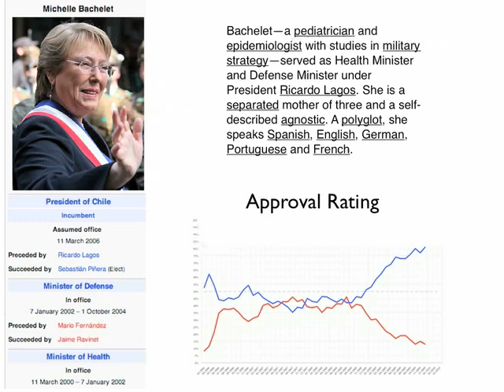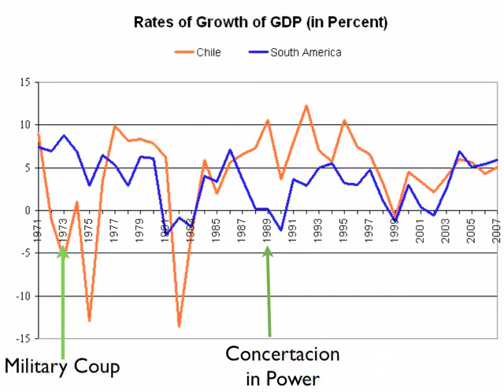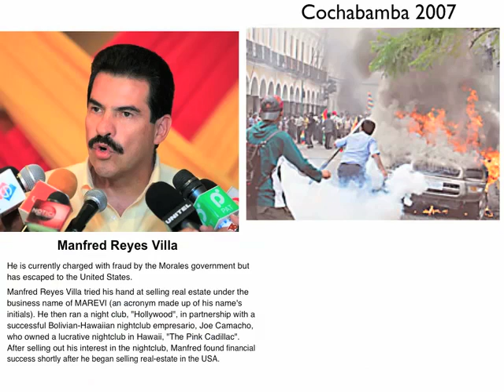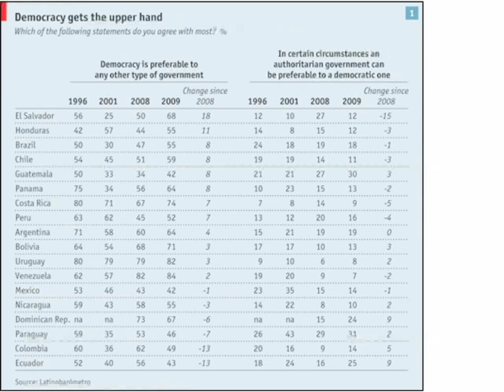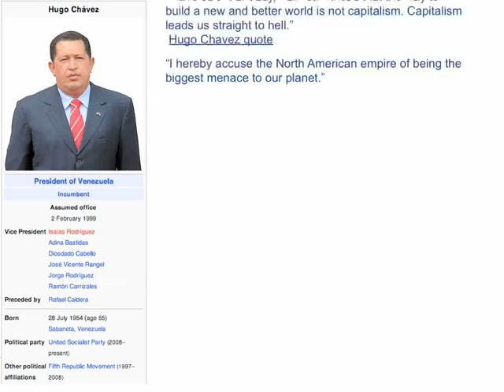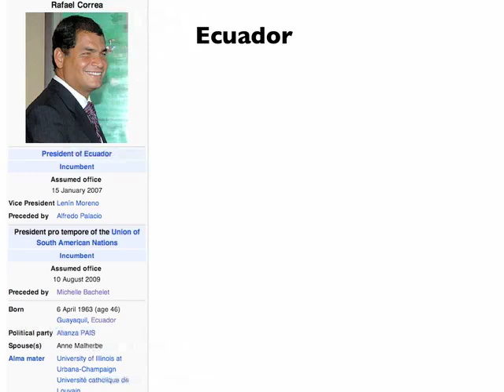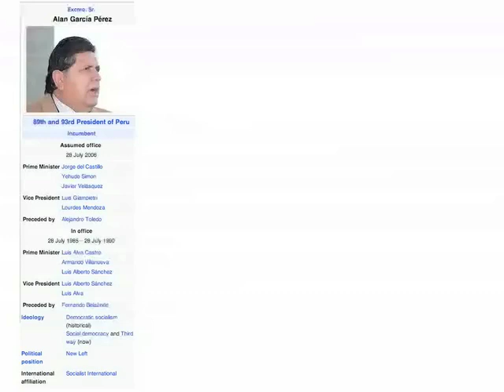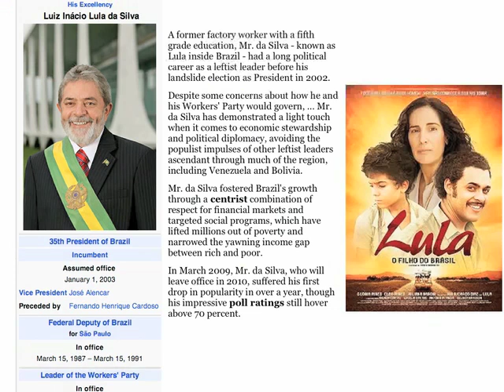Political Change in Latin America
(September 10, 2009) Martin Lewis, Stanford Senior Lecturer in International History, discusses the political, social, and economic environment of Latin America.